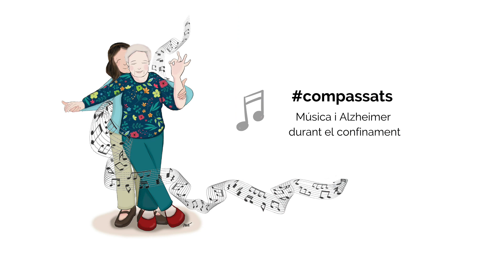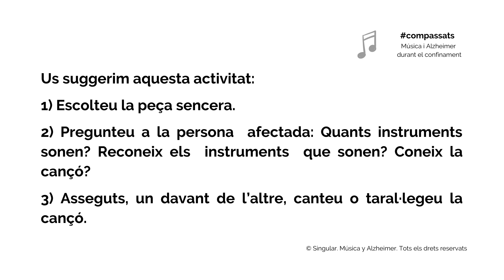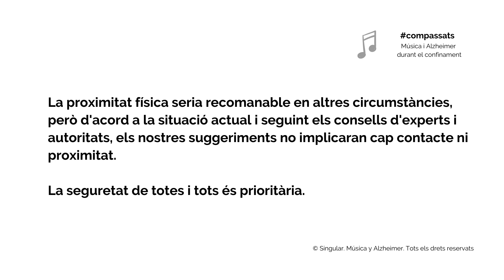Diu que una rosa. Mateu Aragay i Juan Aguiar.